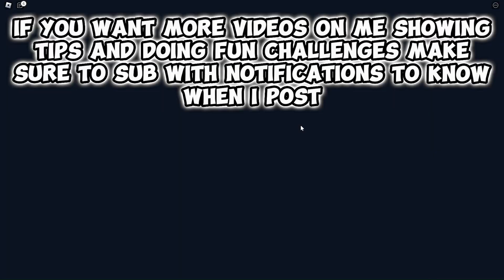*BEST* way to get GEMS in ROBLOX FISHING SIMULATOR! 🐟💎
Today I show you the BEST way to get gems in Fishing Simulator. Its a simple trick and i think it will be worth 1:34 minutes of your time :)